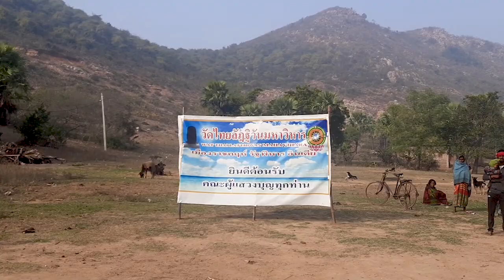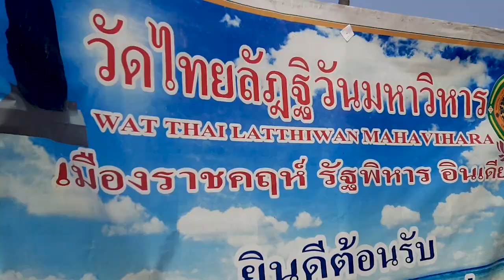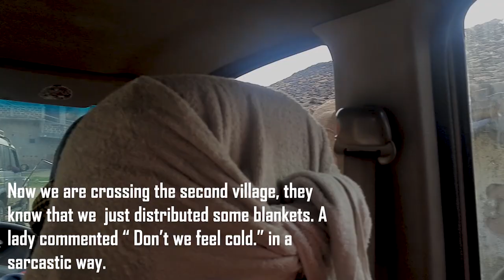Inside an Indian Village || Blanket Distribution by a Thai Monastery ft. SADDHA - the 5AM Buddha :)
Note: There are some missing words and letters, ignore them ok. :)